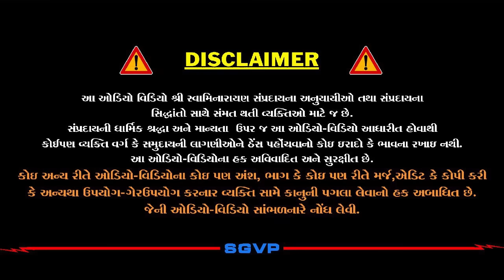સ્કોટલેન્ડમાં બનેલી એક સત્યઘટના | Scotland True Story | Pu. Hariswarupdasji Swami | Daily Satsang